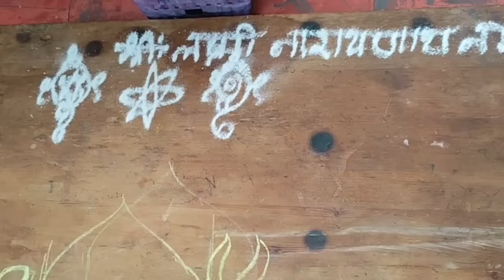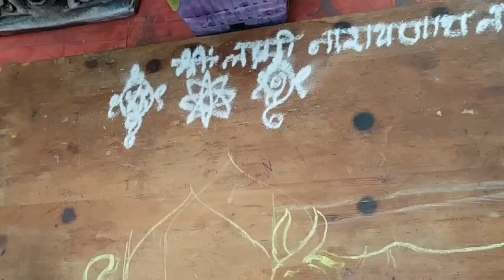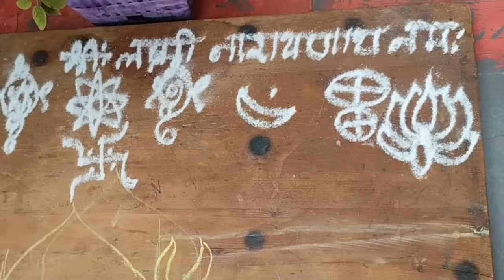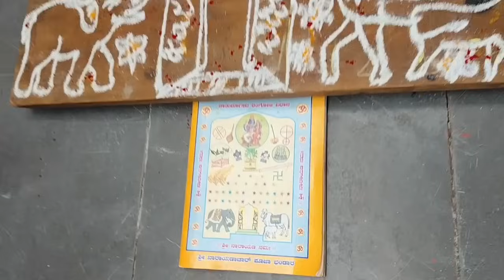Chaturmas Rangili mantra🥰🙏/ಚಾತುರ್ಮಾಸ ರಂಗೋಲಿ ಮತ್ತು ಮಂತ್ರ🥰🙏vedavyasvibes chatrmasarangoliandmantra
" ಚಾತುರ್ಮಾಸದ ರಂಗೋಲಿ ಮಂತ್ರ"

ಏಕಾದಶಿ ವಿಷ್ಣನ್ನ | ದ್ವಾದಶಿ ದ್ವಾರಪಾಲಕರನ್ನ | ಇಂದ್ರನ್ನ ಚಂದ್ರನ್ನ ದೇವೇಂದ್ರನ್ನ

ಪಂಚಪಾಂಡವರನ್ನು ಕೂಡಿ ಪಗಡಿ ಆಡೋ ಹೊತ್ತಿನ ವಳಗ ತಂತಿ ಹರಿತು ಬೇಲಿ ಮುರಿತು

ಅಂತ ದ್ವಾರಪಾಲಕರು ಹೇಳಿದರು || ಊರೊಳಗೆ ಚಾತುರ್ಮಾಸದ ರಂಗೋಲಿ ಯಾರ

ಪಕ್ಕಾರ ನೋಡಿಕೊಂಡು ಬಾ ಅಂತಾ ಹೇಳಿದರು | ಗಂಗಿ ಹಾಕ್ಯಾಳ, ಗೌರಿ ಹಾಕ್ಯಾಳ, ಸಾವಿತ್ರಿ

ಸರಸ್ವತಿ ಹಾಕ್ಯಾಳ, ಶ್ರೀಕೃಷ್ಣನ ತಂಗಿ ಸುಭದ್ರಾ ಹಾಕಿಲ್ಲ ಅಂತ ಹೇಳಿದರು ಆಕೆ ಬೆನ್ನುಹರು

ತಂದು ಬೇಲಿಗೆ ಬಿಗಿರಿ ನರಾ ತಂದು ತಂತಿಗೆ ಬಿಗಿರಿ ಅಂತ ಅಂದ್ರು ಆಗ ಉದಯ

ಕಾಲದಲೆದ್ದು ಶ್ರೀಕೃಷ್ಣ ಪರಮಾತ್ಮ ತಂಗಿ ಮನೆಕಡೆ ಹೋದಾ ಯಾಕ ತಂಗಿ ಚಾತುರ್ಮಾಸ್ಯ

ನೇಮಾ ಏನು ಮಾಡದಿ ಅಂತಾ ಕೇಳಿದ ಇಂದ್ರನಂಥಾ ಗಂಡನ್ನ ಬಲ್ಲೆ, ಚಂದ್ರನಂಥಾ ತಮ್ಮನ್ನ

ಬಲ್ಲೆ, ಅರ್ಜುನನಂಥಾ ಗಂಡನ್ನ ಬಲ್ಲೆ, ವಾಸುದೇವ ದೇವಕಿ ಅಂಥಾ ತಂದೆ - ತಾಯನ್ನ

ಬಲ್ಲೆ ಶ್ರೀಕೃಷ್ಣ ಪರಮಾತ್ಮನ ಬಲ್ಲೆ ಅಂದಳು. ಹಂಗ ಅಂದರ ಹ್ಯಾಂಗವಾ ರಂಗೋಲಿ ಹಾಕು

ನೇಮ ಹಿಡಿ, ಘಟ್ಟ ಬೆಟ್ಟಕೆ ಹೋಗಿ ಅಚ್ಚ ಬೆಂಚಿಕಲ್ಲು ತಂದು ಹವಳ, ಮುತ್ತು ಹಾಕಿ ಕುಟ್ಟಿ

ಬೀಸಿ | ಶ್ರೀಕೃಷ್ಣನ ಗದ್ದುಗೆ, ವಿಷ್ಣುಪಾದ, ಶಂಖಾ, ಚಕ್ರಾ, ಗದಾ ಪದ್ಮಾ ಸ್ವಸ್ತಿಕೆ | ವೃಂದಾವನ

ಕೊಳಲು, ತಂತಿ, ಬೇರಿ ಆಕಳು, ಕರು ಮೂವತ್ತಮೂರು ಪದ್ಮಶ್ರೀ ರಾಮನ ತೊಟ್ಟಿಲು, ಸೀತಾ

ತೆರಗು, ತುಳಸಿದಳಾ ಇಷ್ಟೆಲ್ಲಾ ಹಾಕಬೇಕು, ಆನೆ, ದ್ವಾರಪಾಲಕರು ಹಾಕಬೇಕು ಅಂತಾ

ಹೇಳಿದ, ತಂಗಿ ಸುಭದ್ರಾ ಬೆಂಚಿಕಲ್ಲು ತಂದು ಹವಳಾ ಮುತ್ತು ಹಾಕಿ ಕುಟ್ಟಿ ರಂಗೋಲಿ ಅಣ್ಣ

ಶ್ರೀಕೃಷ್ಣ ಹೇಳಿದಂತೆ ಹಾಕಿದಳು. ಈ ರಂಗೋಲಿಯನ್ನು ಕರಿ ಆಕಳು ಕಟ್ಟಿದಲ್ಲೇ, ಬಿಳಿ ಆಕಳು

ಬಿಚ್ಚಿದಲ್ಲಿ ಋಷಿಗಳು ಕೂಡುವಲ್ಲಿ ಗಂಗಾ ತಟಕಾದಲ್ಲಿ ದೇವರ ಮುಂದೆ. ತುಳಸಿ ಮುಂದ

ಇಂಥ ಸ್ಥಳದಲ್ಲಿ ಹಾಕಬೇಕು ಸುಭದ್ರಾ ರಂಗೋಲಿ ಹಾಕಿ ಆಷಿಣ ಕುಂಕುಮ, ಅಕ್ಕಿಕಾಳು

ಆರ್ಥ್ಯ ಕೊಟ್ಟಳು ಐದು ವರ್ಷ ಹಾಕಿದಳು. ರಂಗೋಲಿ ಹೋಗಿ ಗುಡ್ಡಾಗಿ ನಿಂತು, ಅರಿಷಿಣ

ಕುಂಕುಮ ಬೆಟ್ಟ ಆಗಿ ನಿಂತು, ಅಕ್ಕಿಕಾಳು ರಾಶಿಗಿ ನಿಂತು, ಅರ್ಥ್ಯ ಕೊಟ್ಟದ್ದು ಹಳ್ಳ ಆಗಿ

ಹರಿದು ಮೊದಲನೇ ವರ್ಷ ಶಾವಿಗೆ ಪಾಯಸ, ಎರಡನೇ ವರ್ಷ ಎಷ್ಟೋರಿಗಿ, ಮೂರನೇ

ವರ್ಷ ಮುಟ್ಟೋರಿ, ನಾಲ್ಕನೇ ವರ್ಷ ಅನಾರಸ, ಐದನೇ ವರ್ಷ ಮಂಡಿಗೆ ಕೊಟ್ಟಳು. ಅಣ್ಣ

ಆಗಿ ತೆಗೆದುಕೊಂಡ, ತಮ್ಮನಾಗಿ ತೆಗೆದುಕೊಂಡ. ಶ್ರೀಕೃಷ್ಣ ಪರಮಾತ್ಮನಾಗಿ ತೆಗೆದುಕೊಂಡ.

ಸುಭದ್ರ ಹಾಕಿದ ರಂಗೋಲಿ ಸಂಪೂರ್ಣ೦

||ಶ್ರೀಕೃಷ್ಣಾರ್ಪಣಮಸ್ತು |